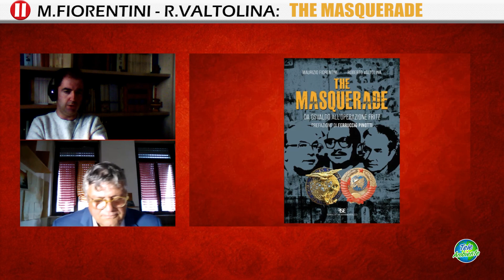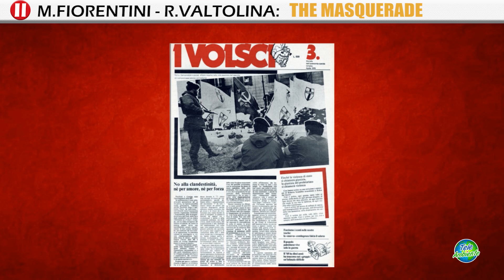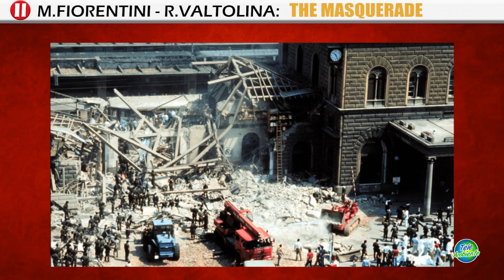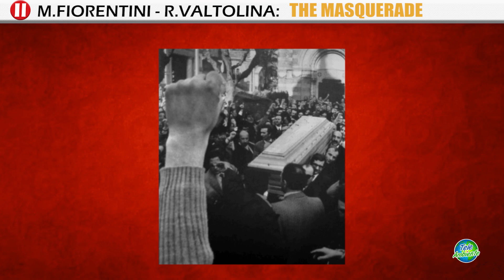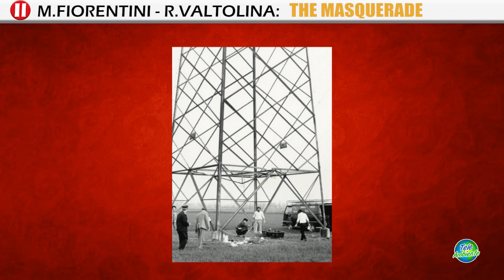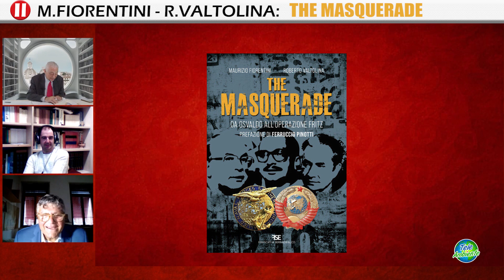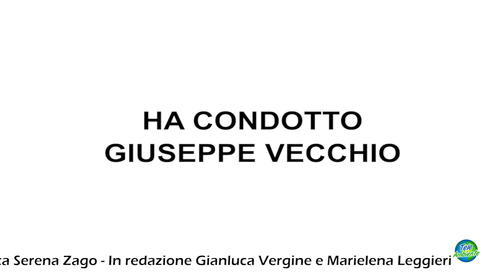Maurizio Fiorentini, Roberto Valtolina: "The Masquerade"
Nuovo appuntamento con il Punto di Giuseppe Vecchio. Lo scrittore e ricercatore Roberto Valtolina e Maurizio Fiorentini presentano "The Masquerade. Da Osvaldo all'operazione Fritz", prefazione di Ferruccio Pinotti, ed. Serradifalco.